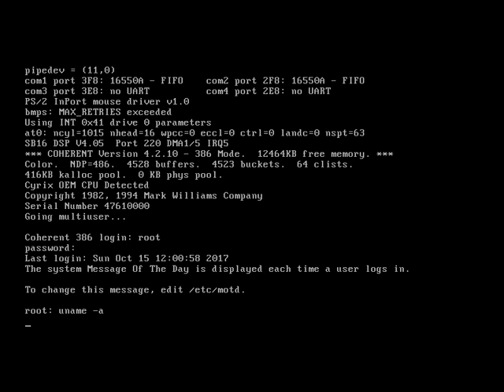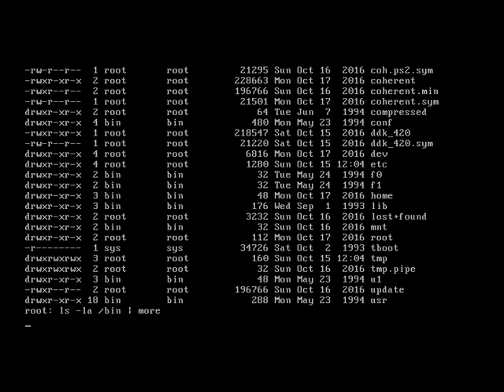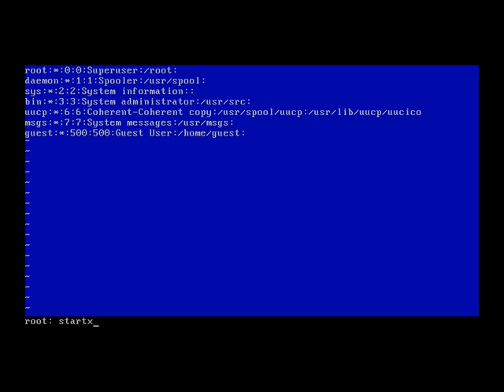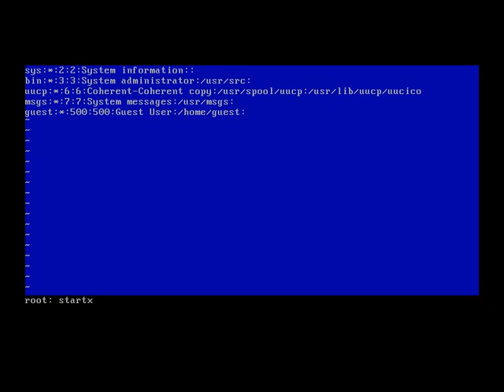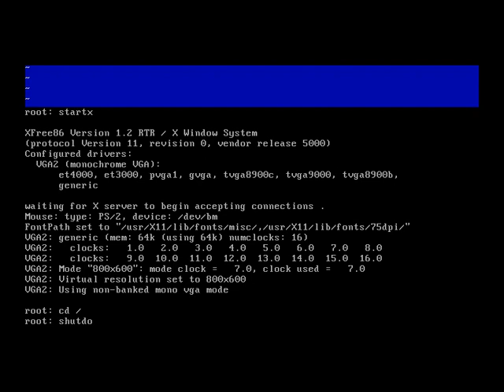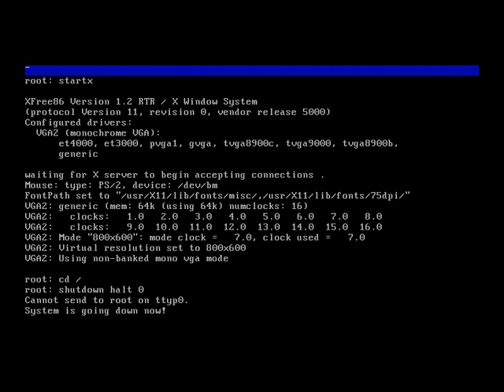Coherent 4.2.10 (x86) running under VirtualBox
The operating system Coherent 4.2.10 by MWC (Mark Williams Company) running under VirtualBox. Strictly speaking, Coherent is not UNIX but is a UNIX clone, using no source code from UNIX. Coherent became open-source in 2015. As well as the PC, Coherent was also available for the PDP-11, Motorola 68k and Z8000 based systems and perhaps most notably as the primary operating system of the Commodore 900.